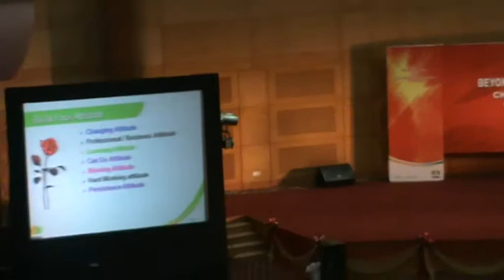M2U00295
Nasir Ahmed (Tiens)
Bangladesh